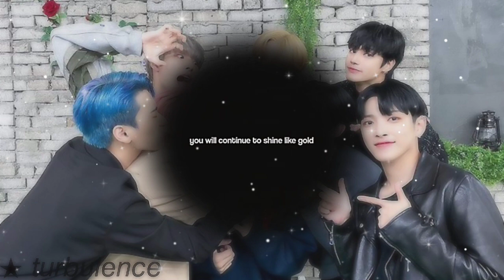💗 ★ turbulence !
🍓🎶 𝗯𝗲𝗻𝗲𝗳𝗶𝘁𝘀

★ know your true self
☆ know what you truly want and what you truly deserve
★ be in allignment with all your desires
☆ perfectly unclock your natural talent's
★ completely discover youself
☆ there's no one who knows you better than you
★ know what's the right path
☆ you always make extremely wise decision's
★ think logically and emotionally both and balance them in such a way that it's too perfect
☆ have complete control over your life and who you want to become
★ have your desired physical appearance but enhanced
☆ be extremely intelligent and smart ; have a high IQ and EQ
★ your strength is making decisions
☆ immune to being indecisive
★ once you've made a decision , it's done. Immune to a situation coming where your regretting something

★ : thumbnail : ateez !!
★ : calm ver : this

✰ : 111% safe
✰ : you can listen at your desired volume !
✰ : one earphone or no earphone's is fine !
✰ : you can listen to my subs even though you don't speak or understand english !

🥭𝗮𝗯𝗼𝘂𝘁 𝗺𝗲 !!

★ : you can call me isa
★ : I make subs and bundles 😋
★ : I'm born on May 4th
★ : Enfp-t
★ : k-pop stan
★ : certified OnlyOneOf simp
★ : jooyeon is mine btw /j
★ : twice & kep1er best gurls
★ : dreamcatcher my serotonin boost
★ : Treasure the loml's
★ : I'm the best /j

✯ : you matter , don't give up
✯ : i love you so much
✯ : your mind is powerful
✯ : seven billion people and yet you're still my favourite person
✯ : you look so beautiful when you smile
✯ : i feel okay when i see you smile
✯ : why do you have to be so perfect ?
✯ : can I get a picture of you so i can show santa what I want for christmas ?
✯ : you're so cute or hawt ily

🐾 ♡︎ 𝗜𝘀𝗮 ^^